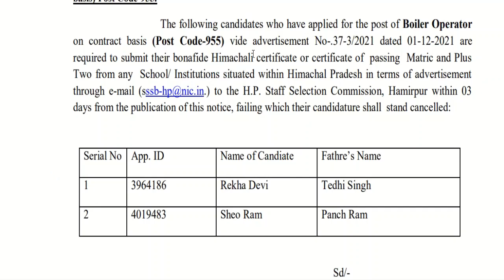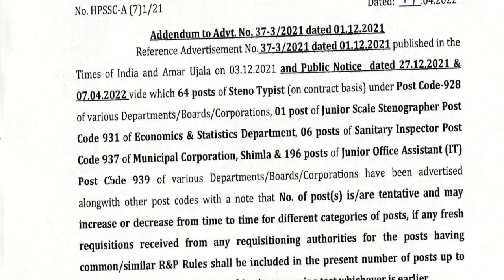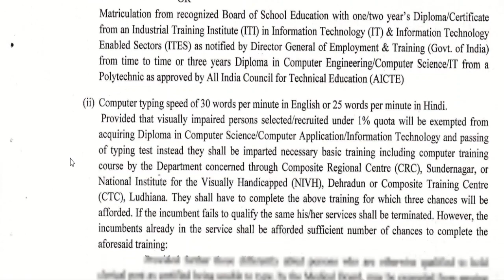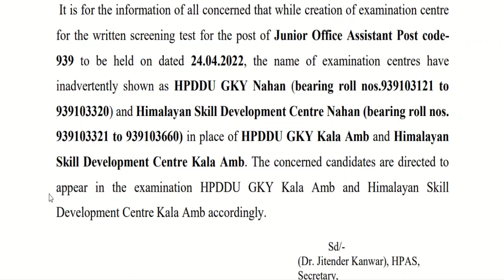हिमाचल प्रदेश कर्मचारी चयन आयोग के द्वारा 19 Apr 2022 को जारी किये सारे अपडेट